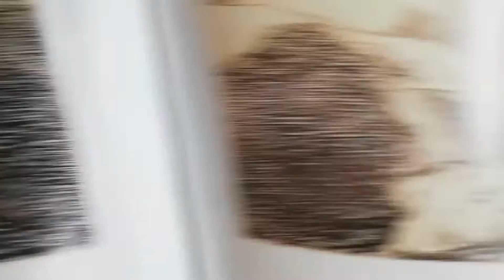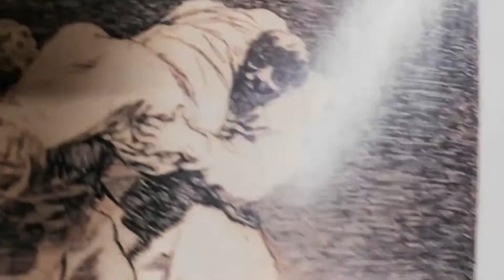Faceci z Marsa WOLNOŚĆ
"Faceci z Marsa", łódzki zespół dla Ukrainy. Marzec 2022,